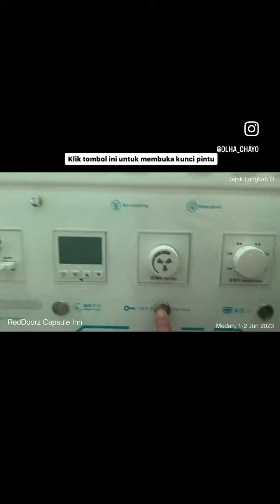Nginap Nyaman dan Ekonomis di Kota Medan ‘RedDoorz Capsule Inn Medan’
📖 Jejak Langkah O 2023 (Eps. 22)

🔖 Blog: Jejak Langkah O 👉 soon
🔗 soon

Taking video: iPhone 7 Plus

Editing: iPhone 7 Plus, CapCut

🏷 Live in Medan, Prepare to Japan 2023